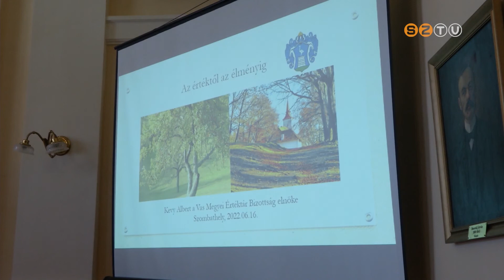Értékturizmus Vas megyében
Értékturizmus Vas megyében címmel szerveztek konferenciát a megyeházán Vas- és Hargita megyei résztvevőkkel. Számba vették értékeiket, a bennük rejlő turisztikai lehetőségeket, és az értéktár bizottságok munkájáról is beszámoltak az érdeklődőknek.